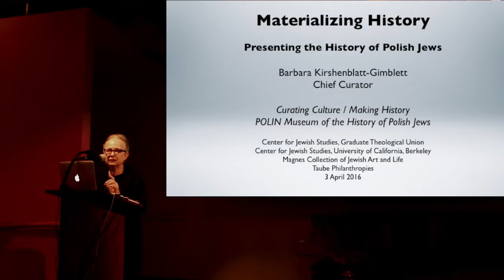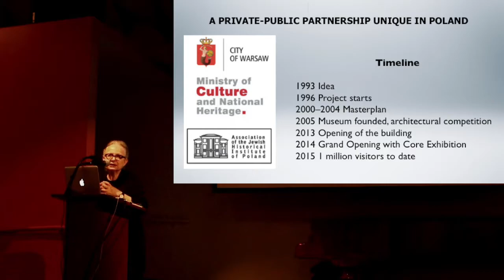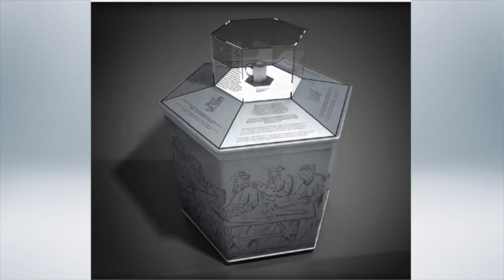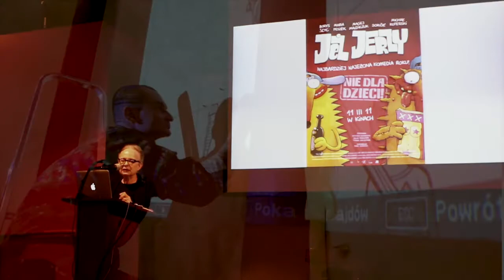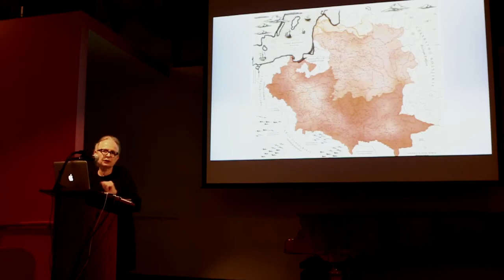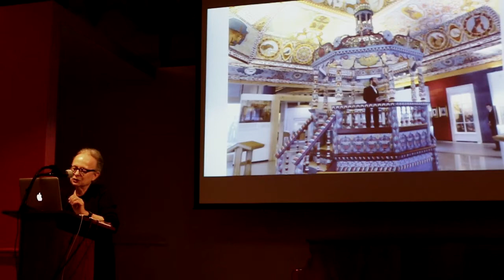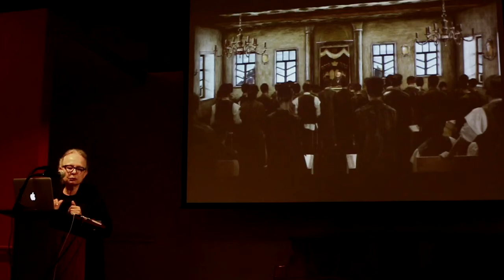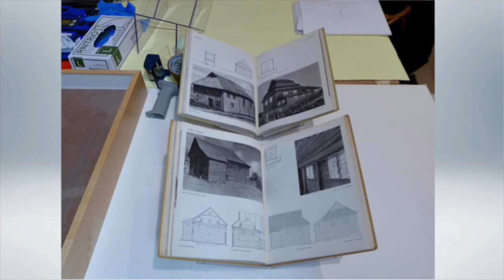Part 3 of 3: Curating Culture - Materializing History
The last of three segments from the half day Curating Culture event held on Sunday, April 3, 2016, which highlighted the Polin Museum located in Warszawa and Jewish history in Poland.

4:15 p.m. “Materializing History: Presenting the History of Polish Jews” by Barbara Kirshenblatt-Gimblett. Barbara Kirshenblatt-Kimblett (NYU) is the program director of the Core Exhibition for the Polin Museum of the History of Polish Jews (Warsaw). Her presentation explores the role of intangible heritage in materializing the history of Polish Jews with special attention to time and telos – how narrative arc and mode of narration in the historical present can work to resist the teleological pull of the Holocaust.

magnes.berkeley.edu